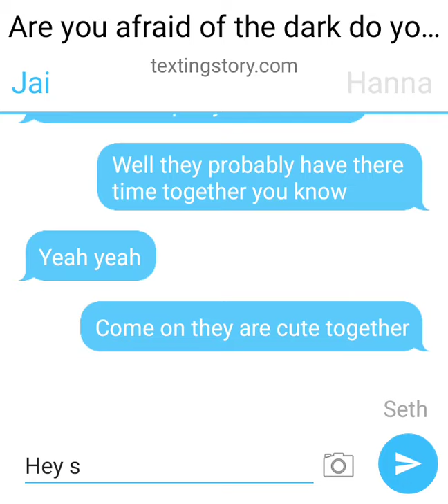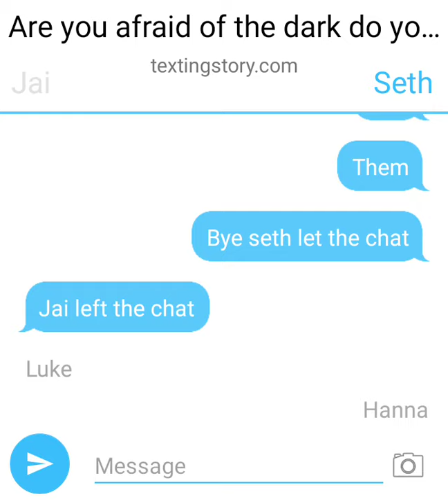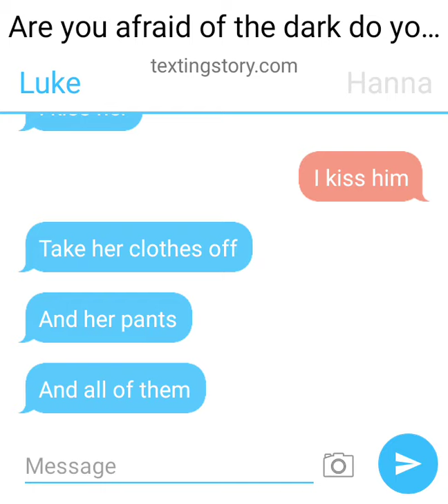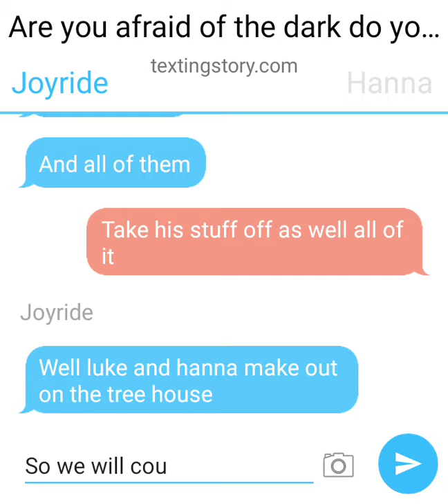luke and hanna love story part 3